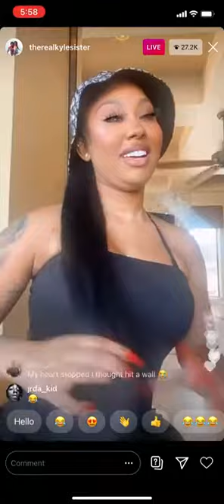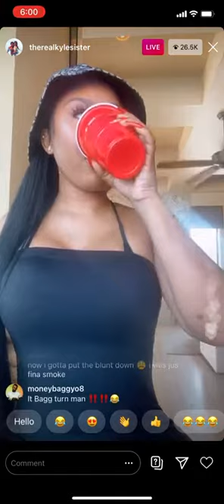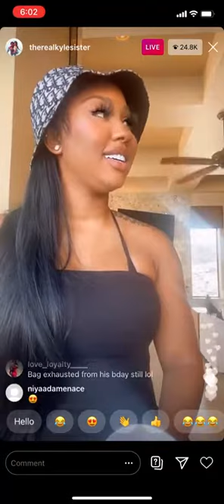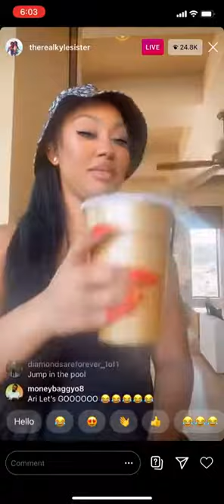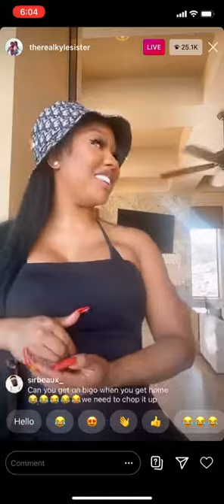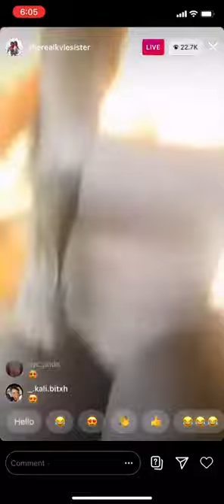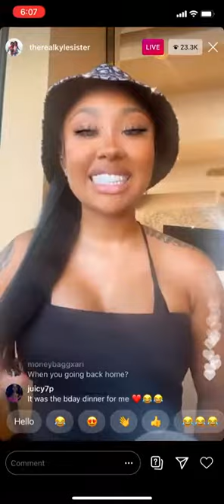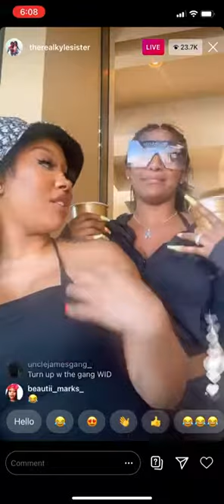Ari Fletcher IG Live 😍!!! 24/9/2020